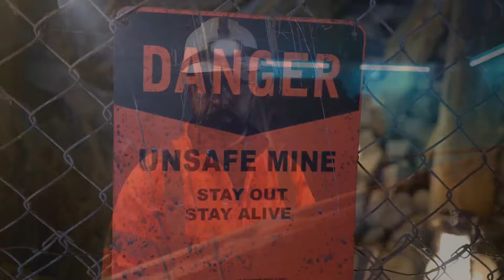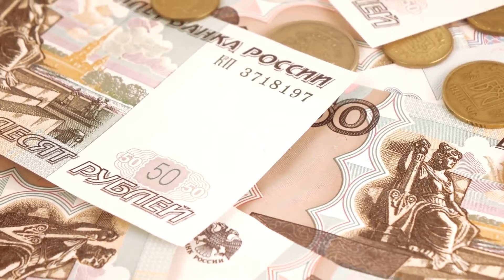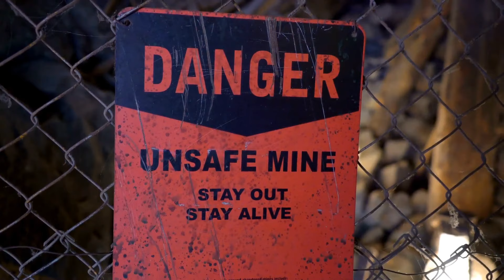Insane History behind Huge Diamond Mines of Russia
💎 Discover the fascinating and intense history behind Russia’s massive diamond mines! From hidden Soviet secrets to some of the world’s largest gems, uncover how Russia became a diamond powerhouse. See the journey from raw earth to sparkling luxury 💍✨. Get ready to explore mysteries, rare finds, and breathtaking riches beneath the surface! 🌍💰